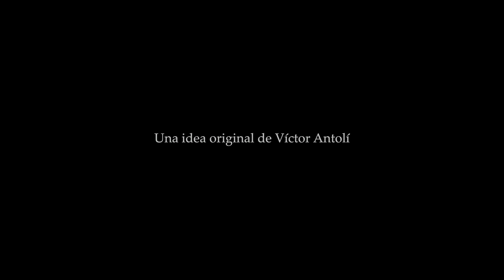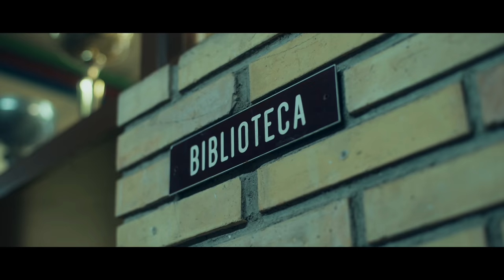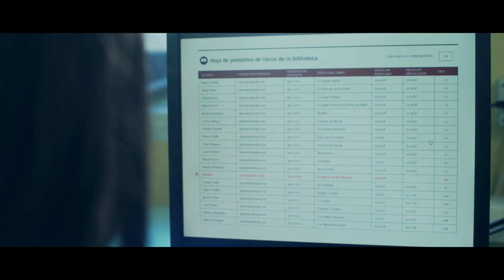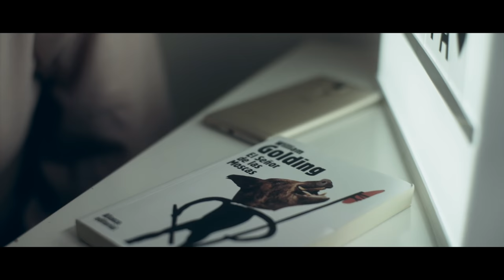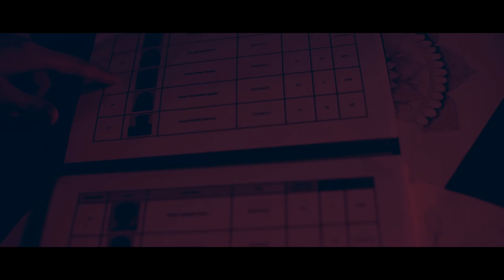NADA SERÁ IGUAL (Película completa) | LOS40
Sinopsis: Un grupo de estudiantes se reencuentra en el instituto después del verano, pero la aparente tranquilidad de los primeros días de clase se rompe tras un extraño suceso: alguien ha robado la estatua del fundador del instituto y uno de los alumnos es acusado debido a su conflictivo pasado. A partir de ese momento, empiezan a sucederse los casos de acoso entre el grupo de amigos, hasta el punto de que confiar en tus amigos se hace cada vez más difícil.

Al final, todxs tenemos miedo a quedarnos solxs.

Nada Será igual es un trabajo audiovisual que pretende concienciar a los jóvenes contra el acoso escolar, a través de personajes de ficción sobre la realidad de acoso que algunos jóvenes viven en su día a día y denunciar el silencio cómplice de su entorno.

Dirección: Víctor Antolí
Dirección artística: Joana Doñate
Guion: Javier Santolobo, Pepe Gutiérrez y David Castillo
Dirección de fotografía: Wally Sanz

Reparto: Laura López, Cristian Peña, Balma Navarro, María Querol, Ignacio Giner, Enric Marzà, Anna Martín, José Farnós, Carmen Arrufat, Héctor Gozalbo, Carlos Mayoral, Candela Pradas, Cata Albesa, Aitana Sánchez, Iuri Bulai, Paula Bagán, Omar Fonti, Estela García, Fran Méndez.